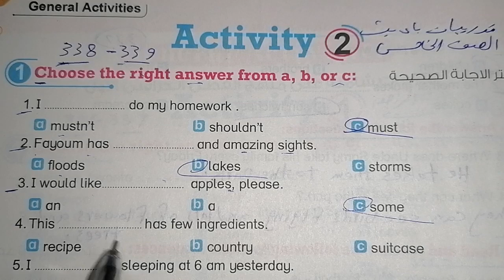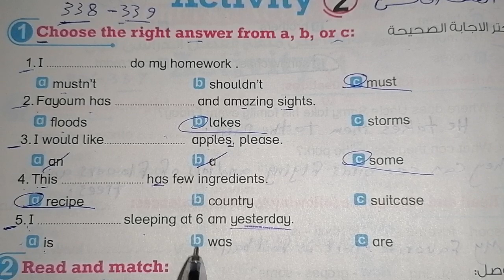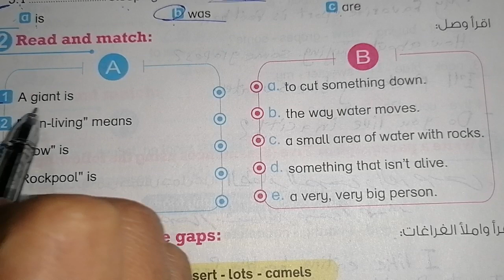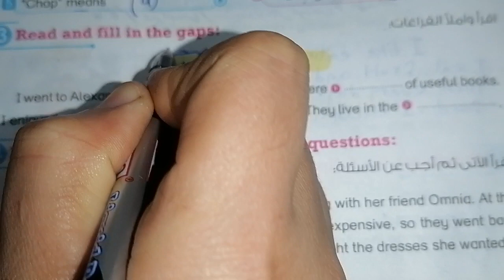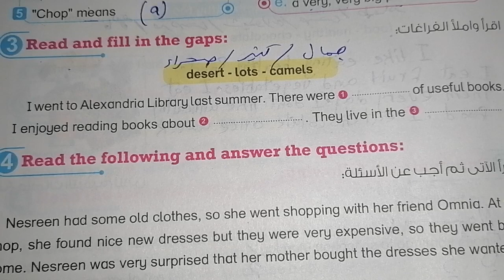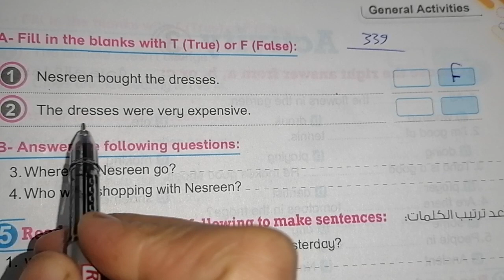حل صفحة 338، 339من كتاب باي بت 2023 انجليزي الصف الخامس الابتدائي وحل نشاط 2💖💖💖